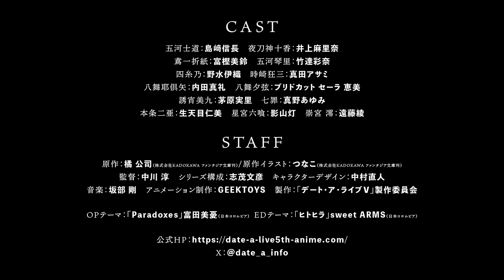Date A Live V (Season 5) - Official Trailer | English Subtitles